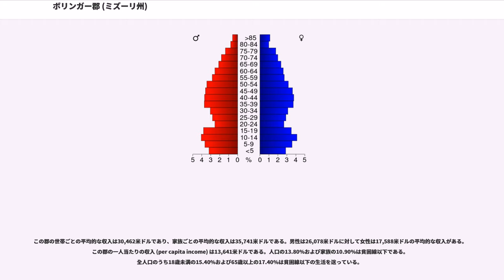ボリンガー郡 (ミズーリ州)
ボリンガー郡(Bollinger County)は、アメリカ合衆国ミズーリ州にある郡である。2000年現在の国勢調査では人口12,029人で、郡庁所在地はマーブルヒル (Marble Hill)である。

ボリンガー郡の名前は、カトリック教徒以外で開拓移民になったジョージ・フレデリック・ボリンガー（）に因んで名づけられた。フレデリックは1799年の秋に、開拓移民として住んでいたノースカロライナ州を出発し、ミズーリ州の都市ケープジラードに到着した。その後、ノースカロライナ州からミズーリ州に移住するよう、彼の仲間であった20家族を説得し、同じく移住させた。

自分たちの土地を手に入れるため、ボリンガーは「自分と仲間の移民が全てカトリック教徒である」という文書に署名しなければならなかった。ところが、全員はドイツのプロテスタント教会、福音的改革教会（）の信者であり、誰もカトリック教徒ではなかった。しかし、スペイン人のルイ・ロリマー（）は、ボリンガーの意欲ある移住に感動し、彼と家族に対する規則を緩めた。

ボリンガーの仲間には、彼の兄弟ジョン・ダニエル、マティアス・ボリンガーと、2人の甥マン・ヘンリー・ボリンガー、ウィリアム・ボリンガーがいた。さらに、彼の友人であったダニエル・グロント、コンラッド・スタトラー、ジョセフ・ネイウェンジャー、ピーター・シーター、ジェイコブ・セトナー、ジョン・アイザック・ミラー、フレデリック・リンバーグ、レナード・ウェルカー、フレデリック・スリンカードなどがおり、彼らは1700年代初期にドイツから親族とともに移住し、彼等の先祖は1700年代後半までにシェナンドー渓谷を南下してノースカロライナ州に家を構えた。

ケープジラードにドイツ移民であるボインガーたちを移住させたいというロリマーの意欲は、同じ地域にアメリカ州のアメリカ先住民のショーニー族がいたことで幾分面倒なことになった。ロリマーにはショーニー族との深い関係があり、彼のオハイオ郡出身の妻シャーロット・ブーゲンヴィルは、フランス人とショーニー族のハーフであった。彼はイギリス人を支持し、アメリカ東部で居住していた先住民、レナペの襲撃を導いた。しかし、彼の急襲は、アメリカの軍人であったジョージ・ロジャース・クラークによるインディアンとの暴力沙汰に繋がり、ロリマーはスペイン領へ逃げ延びた。

ボリンガーたちがノースカロライナ州にいたころ、ロリマーの支援により、ショーニー族は1793年にケープジラードの西に土地を与えられた。しかしその頃には、その地域の先住民はもはやいなかった。原因としては、ヨーロッパから持ち込まれた伝染病（例えば、ミシシッピ川をさかのぼって入ってきたはしかや天然痘）に対する免疫力が無かった事が挙げられる。その後は、ロリマーによる保護にも関わらず、ショーニー族はケープジラード市民に疑念で見られた。この疑念は、「ヨーロッパの移民を増やす」というロリマーがした決定に影響したと思われる。

ボインガー率いる家族たちは、1800年の1月に移住した。彼らは凍ったミシシッピ川等を渡って移動したが、1803年にルイジアナ買収が起こった。この出来事は、ショーニー族にとって良い前兆ではなかった。アメリカ政府は1825年にショーニー族と条約を制定し、彼らはカンザス州のカンザス・ショーニーミッション（）へ移動させられた。

その後ボリンガー郡は、1851年に郡として組織され、フレデリック・ボリンガーに因んで名づけられた。なお、ボリンガー郡の西に位置するマディソン郡には、同じく彼の名を取ってボリンガータウンという都市がある。

アメリカ合衆国統計局によると、この郡は総面積1,609 km (621 mi) である。このうち1,608 km (621 mi) が陸地で、1 km (0 mi) が水地域である。総面積の0.07%が水地域となっている。

2000年現在の国勢調査で、この郡は人口12,029人、4,576世帯、および3,464家族が暮らしている。人口密度は7/km (19/mi) である。3/km (9/mi) の平均的な密度に5,522軒の住居が建っている。この郡の人種的構成は白人97.79%、アフリカン・アメリカン0.21%、先住民0.72%、アジア系0.22%、その他の人種0.13%、および混血0.93%である。人口の0.57%がヒスパニックまたはラテン系である。

4,576世帯のうち、34.30%が18歳未満の子供と一緒に生...